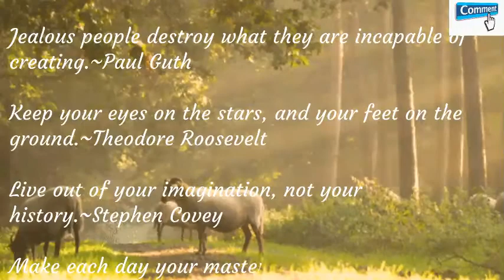4 Top Life-Changing Quotes Of All Time For Daily Inspiration In Hard Times From Successful People-3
Push yourself each day, to become the very best version of yourself. You don't need to compete with others, just work on becoming better EVERY  DAY.